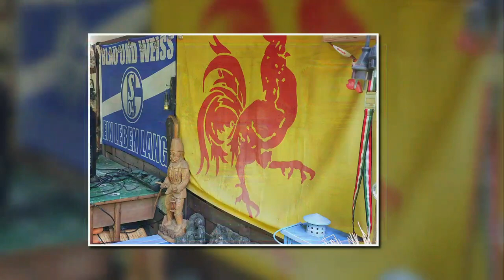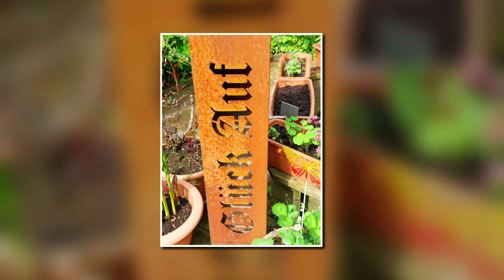HIER BLÜHT JEDEM WAT - DER TAG DES SCHALKER KLASSENERHALTS - 7.MAI 2024